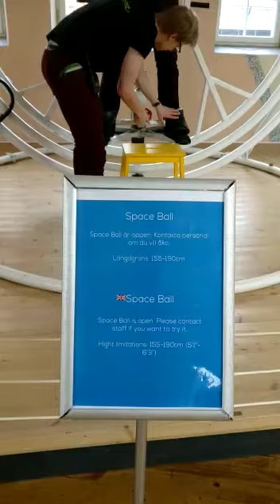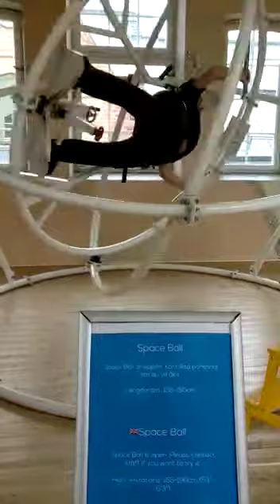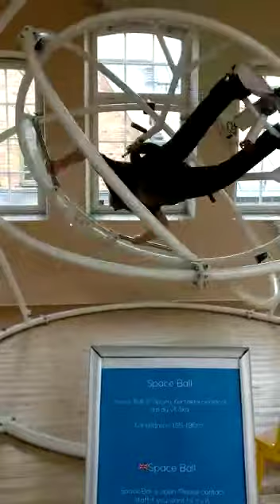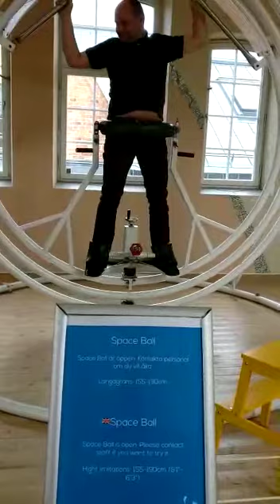Spaceball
Trying Space ball for the first time of my life. This experiment were one of Tom Tits offering at Södertälje, Sweden.